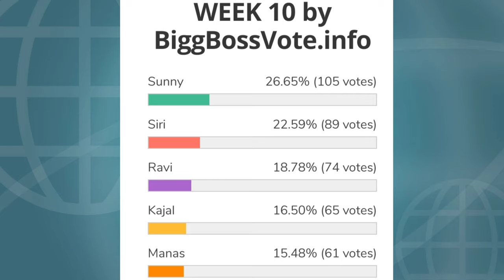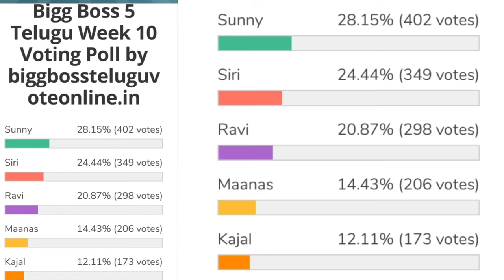Bigg Boss 5 Telugu 10th week voting results | Biggboss 5 telugu 10th week elimination | Bb5 promo